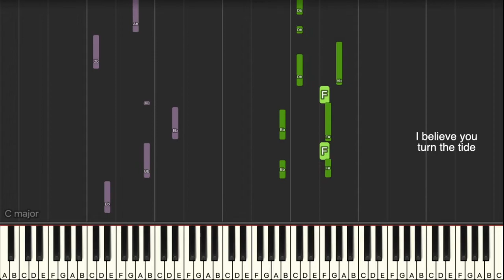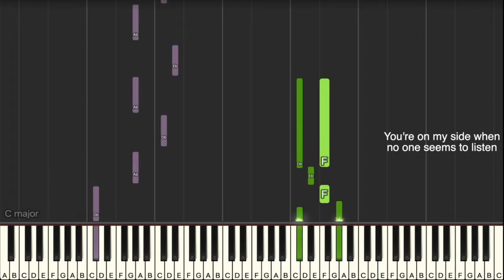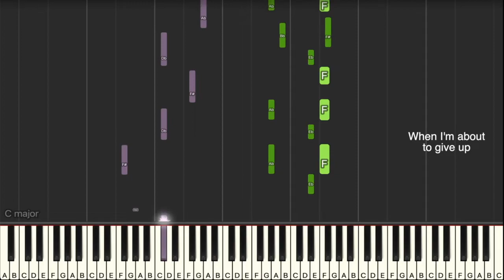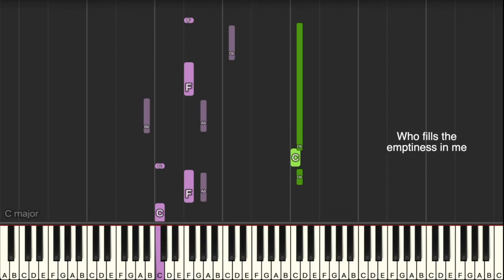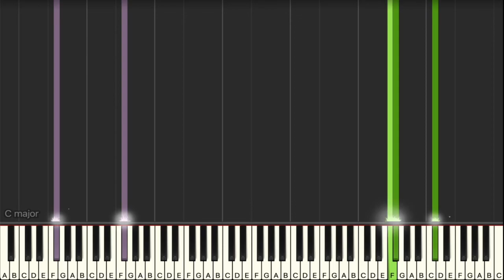You by Basil Valdez synthesia piano tutorial + sheet music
Here's a synthesia version of my piano cover of You by Basil Valdez.

YOU BY BASIL VALDEZ
YOU BY BASIL VALDEZ Piano
YOU BY BASIL VALDEZ Cover
YOU BY BASIL VALDEZ Karaoke
YOU BY BASIL VALDEZ Lyrics
YOU BY BASIL VALDEZ M/V
YOU Piano
YOU Piano Cover
YOU  Piano Tutorial
YOU Lyrics
YOU Cover
YOU Piano Karaoke
YOU MV
YOU Piano Version
YOU Arrangement
YOU Music
YOU Reaction Video